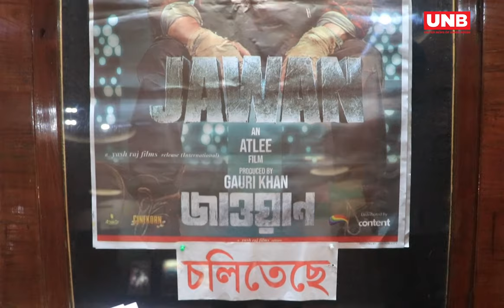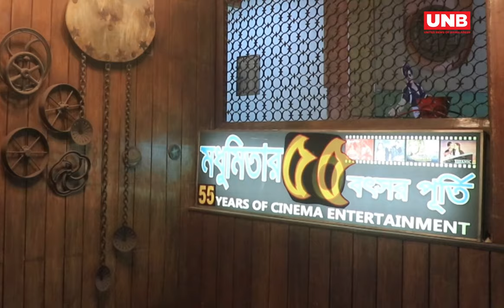জাওয়ান জ্বরে কাঁপছে বাংলাদেশ | UNB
জাওয়ান জ্বরে কাঁপছে বাংলাদেশ